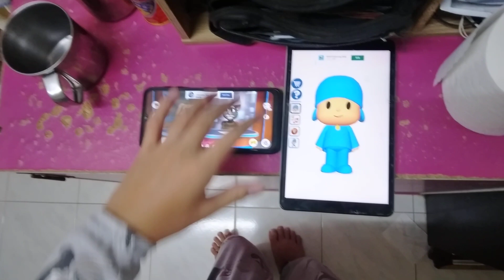Talking News & Talking Pocoyo Echo 7708